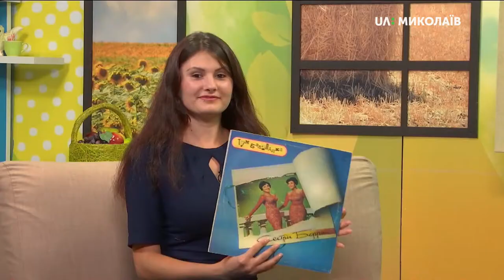12.08.2019. Новий день. Миколаївська журналістка зібрала колекцію вінілових платівок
Вікторія Чернявська із  своїм дідусем Василем Кузем має спільне хобі – колекціонувати вінілові платівки. Декілька різновидів продемонструвала в ранковій студії.

Гостя: Вікторія Чернявська - колекціонує платівки;